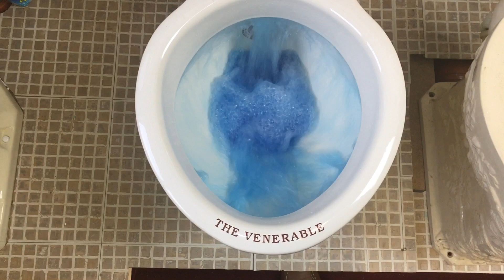The crapper with a bright blue flush!!